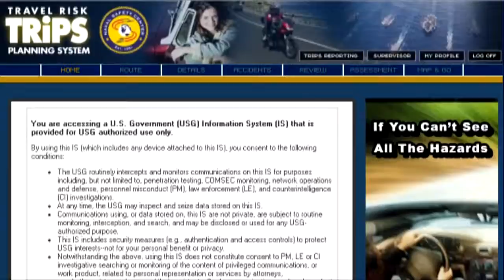Top Five Tips For Holiday Safety